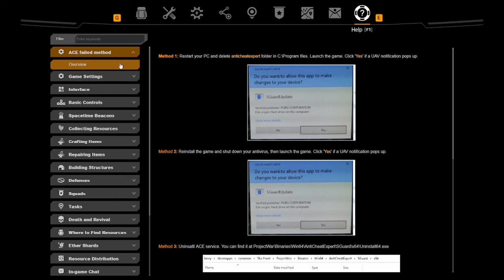The Front Gameplay: The Next Big Game?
The Front is a survival open-world crafting sandbox game. You are a resistance fighter sent back in time to stop the rise of a tyrannical empire. Collect resources, craft tech, build shelters, and fight monsters to accomplish your mission.